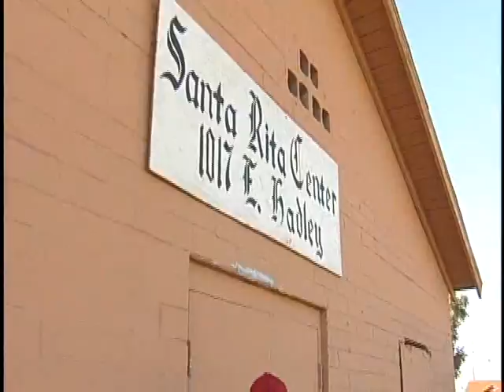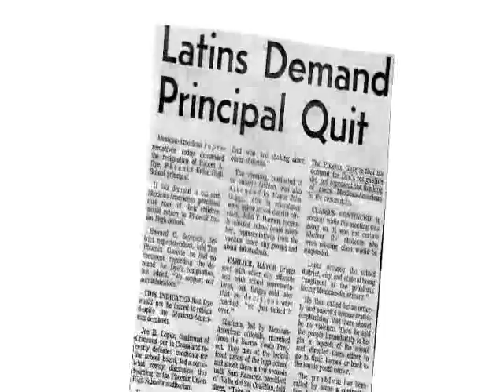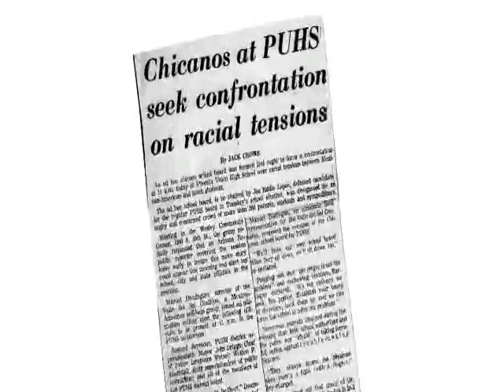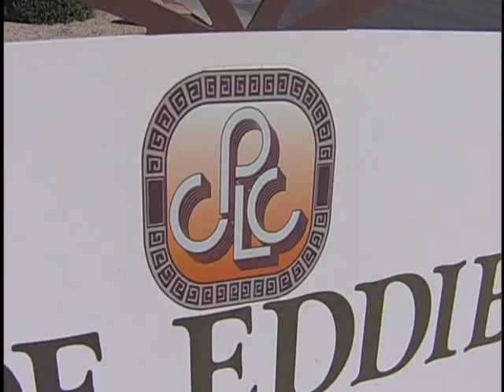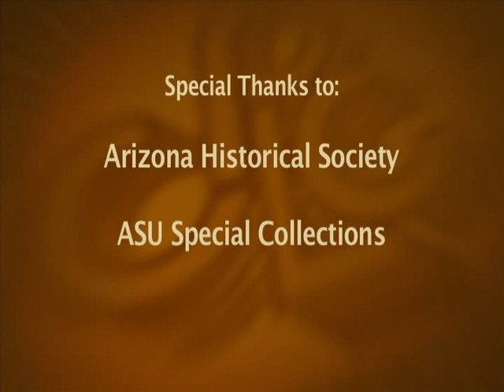CPLC_VIDEO_1_0003.avi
If you'd like to learn a little more about the history of CPLC, check out this 9 minute video. Our friends at ABC 15 created this vignette for our 40th Anniversary Dinner last year.